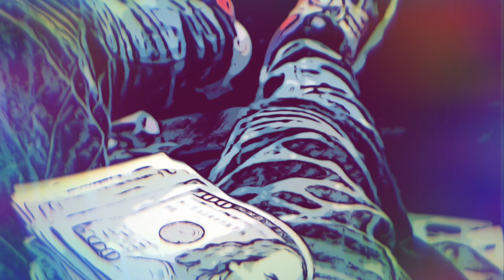Wayne Perry mixtape(Game-7)”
Bucc jefe jefe cook Bucc Booszie all dat👿💪🏿💯🥶🥶🥶🥶💧💧♏️♏️♏️🍇🍇🍇🍇🤘🏾🤘🏾♏️👿👿👿👿🥶💜